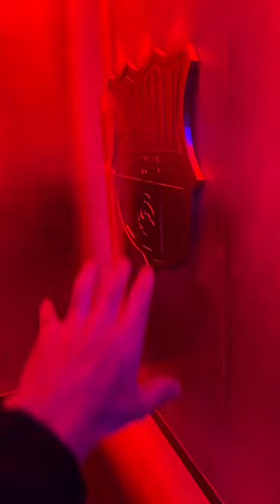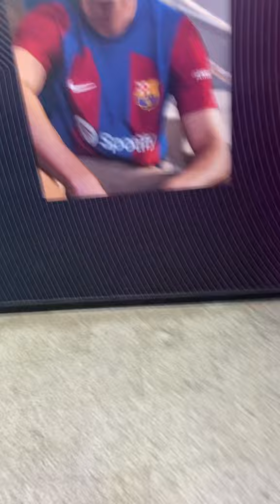Lo sabías?? Ig: pausegarrra